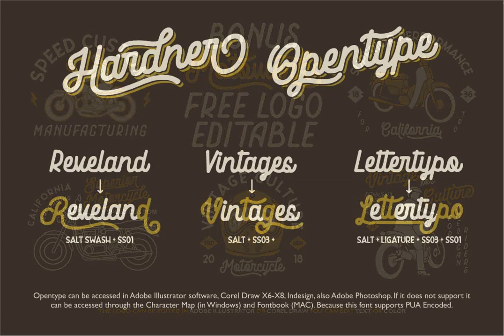Hardner Font Download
Hardner born from inspiring vintage motorcycle stlye. And this fonts is handmade modern vintage monoline display typefaces, available with different opentype style characther and paired font with RIBORN Three \(Included FREE on this product\).Versa...